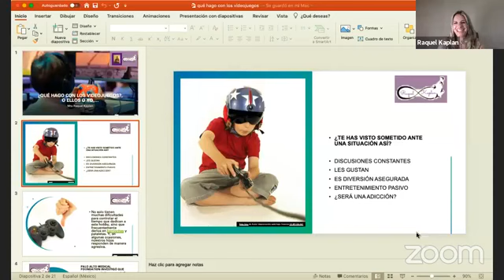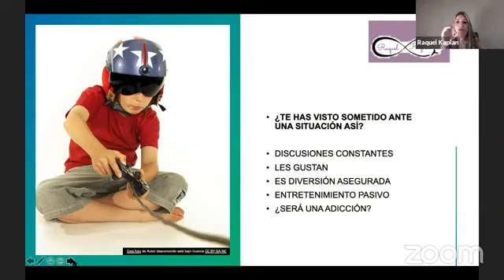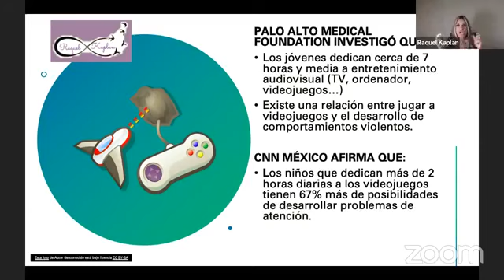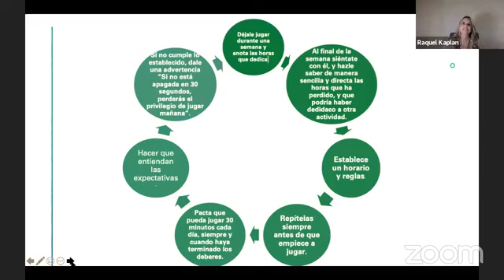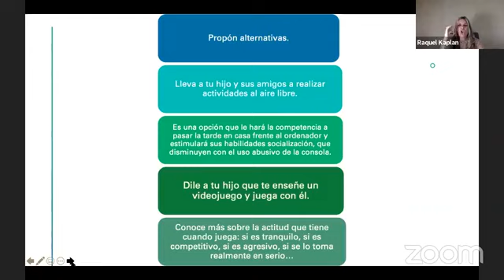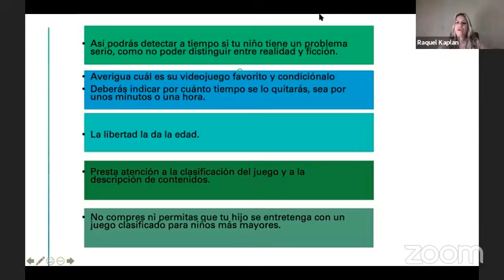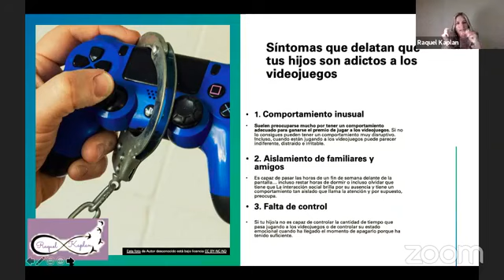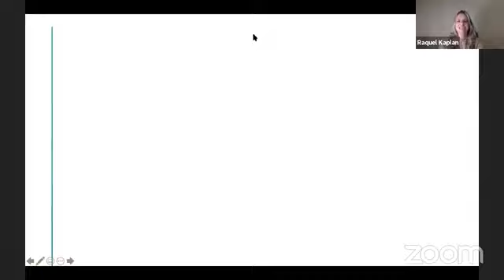¿Qué hago con los videojuegos? O ellos o yo... con Raquel Kaplan